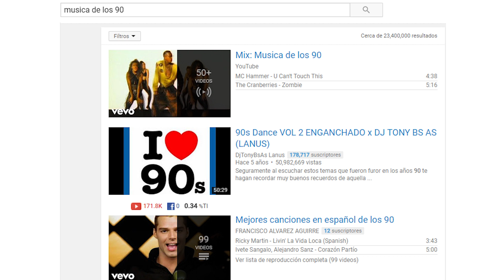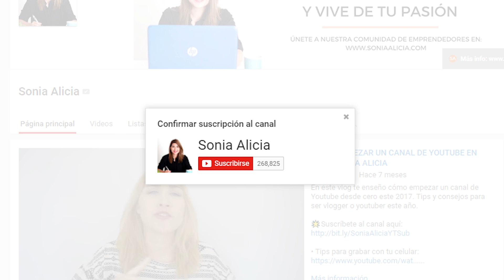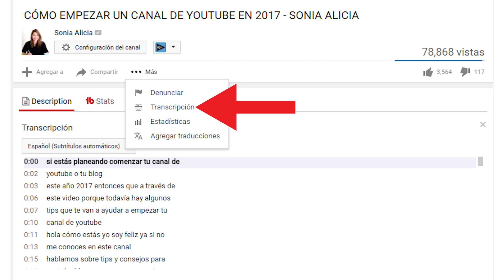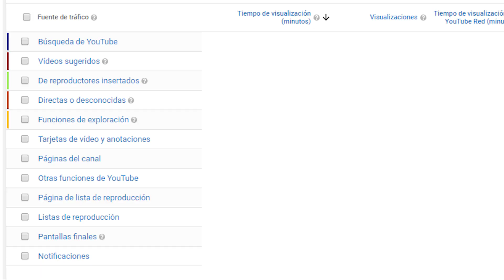¡Trucos de Youtube que no sabías! (Hacks para Youtubers)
En este video te cuento 4 trucos/hacks que te ayudarán a tener un mejor canal de Youtube :D

RETOVEDA Día 17

El enlace que tienes que copiar para mandar a una página de suscripción a tu canal (Recuerda que debes cambiar el nombre de usuario o ID de tu canal)

➤ ¿Estás listo para llevar tu canal de Youtube y blog al siguiente nivel?

¡Déjame ayudarte!

▸ 1. Regístrate para recibir entrenamientos gratuitos y comunidad privada

▸ 2. Inscríbete a mi curso en línea "Academia Social" para crear y crecer tu blog y canal de Youtube

▸ 3. Solicita asesoramiento individual personalizado para ayudarte a cumplir tus metas con tu blog y canal de Youtube

SEAMOS AMIGOS

EQUIPO PARA GRABAR VIDEOS:
▸ La cámara, iluminación, micrófono que uso para grabar mis videos:

ACERCA DEL CANAL:
¿Quieres crear un blog exitoso que atraiga a muchísimas personas y que pueda convertirse en un trabajo de tiempo completo?

¡No es un sueño imposible! ¡Yo te ayudo a lograrlo!

¡Hola! Me llamo Sonia Alicia y mi pasión es ayudar a bloggers y emprendedores online a crear un blog y vlog irresistible. Con más de 10 años de experiencia, mi meta es ofrecerte herramientas que te ayuden a llegar a las personas correctas y poder crear un negocio exitoso en internet.